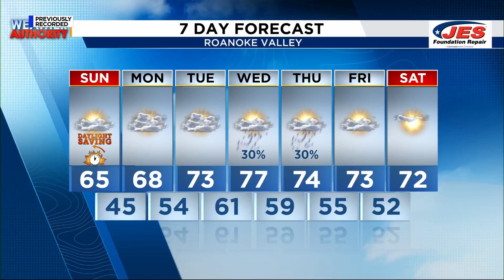Southwest, Central Virginia Weather | 6 p.m. - Nov. 2, 2024